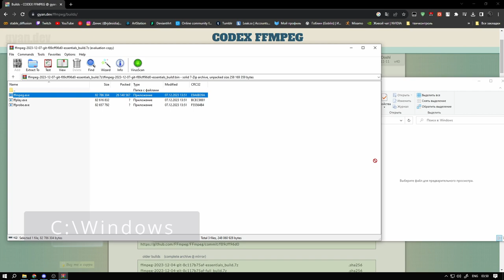Слияние Видео: Простой способ объединить все видео в одной папке